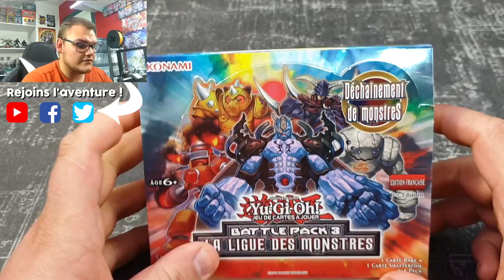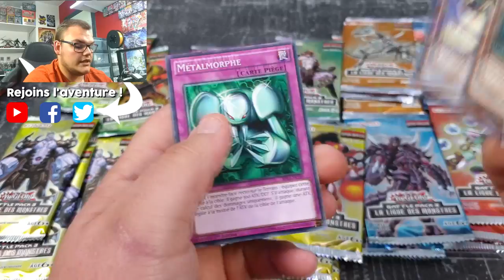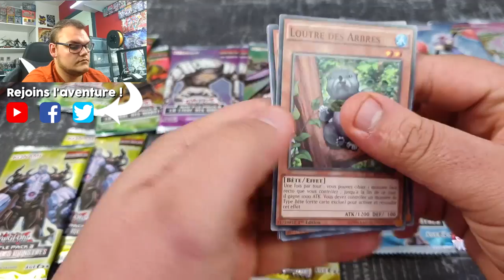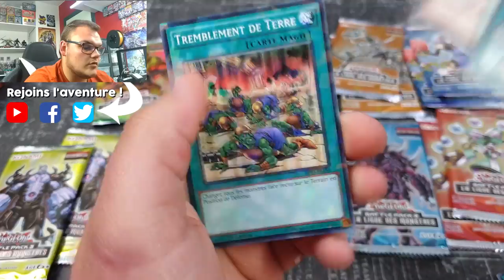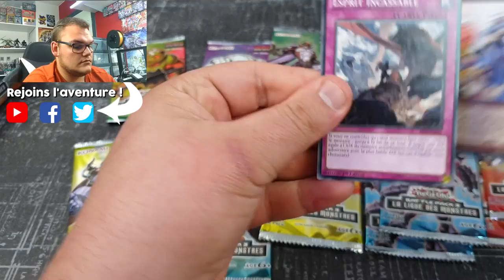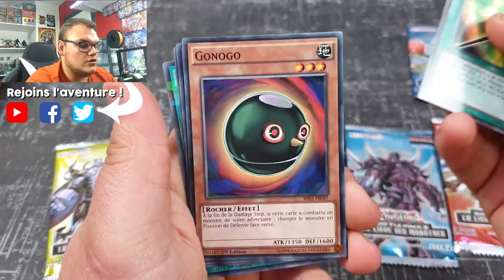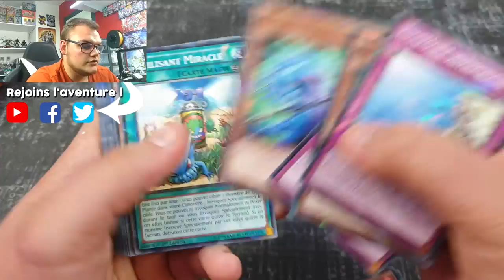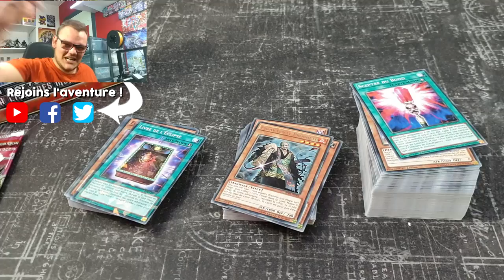OUVERTURE DISPLAY BATTLE PACK 3 : LA LIGUE DES MONSTRES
On s'ouvre une boite de 36 booster Battle Pack 3 : La Ligue des Monstres datant de 2014. La rareté Shatterfoil est au rendez-vous !